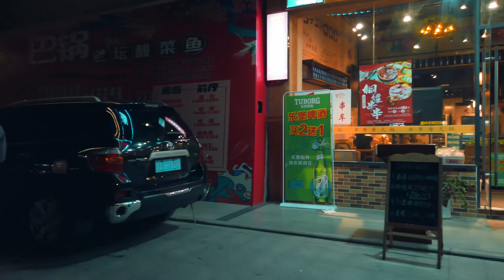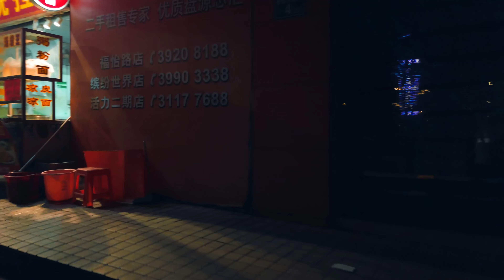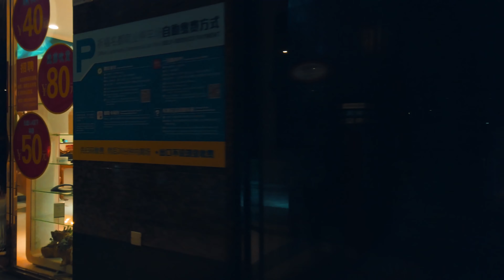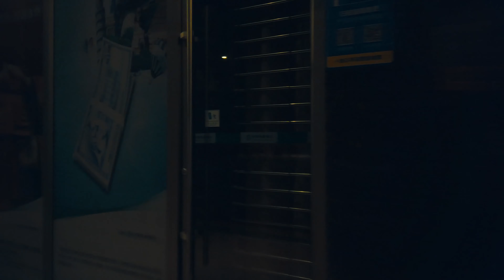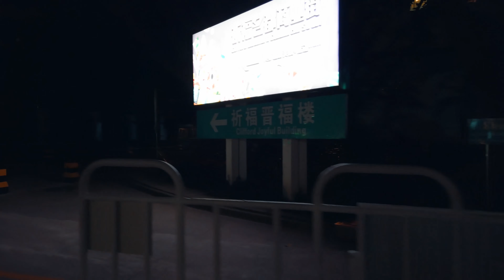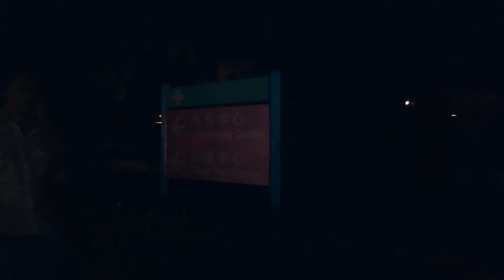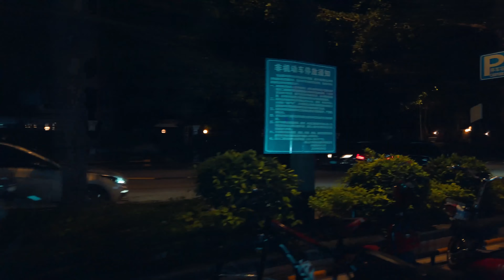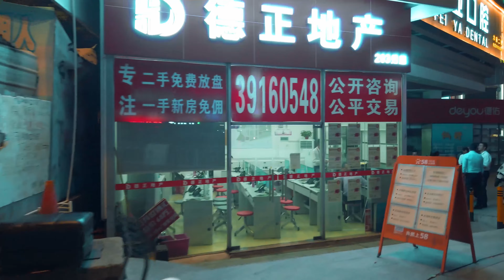4K DJI Osmo Pocket Low-light Review walking in Chinese clifford wet market Panyu, Guangzhou, China